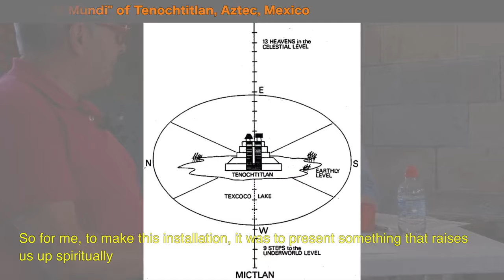1/3 INTERVIEW J-P SERGENT & THIERRY SAVATIER | THE FOUR PILLARS OF HEAVEN | MBAA | Eng subtitled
Interview between Jean-Pierre Sergent and Thierry Savatier (Art Historian and world specialist of Gustave Courbet's work), they exchange about the artist's monumental mural installations at the Besançon Museum of Fine Arts and Archaeology and about the physical implantation of the work, parietal art, about this 'out of scale' work and about the necessary Rewilding in the Art and in the creation in general. In collaboration with Luxury Splash of Art Magazine of London, Agnieszka Kowalczewska. The film crew: Lionel Georges, Christine Chatelet, Louise Prevel. Filmed at the museum on July 2nd 2021
Part 1: TS: Before approaching "The Four Pillars of Heaven", in order to tame our gaze, we will take advantage of getting rid of the prejudices linked to a Western culture dominated by the double influence - one reinforcing the other - of Platonic philosophy and Judeo-Christianity. For the universe proposed by Jean-Pierre Sergent frees itself from the binary appreciations which are so familiar to us and on which our judgments are based, of the autochthonous and the exotic, of the archaic and the modern, of good and evil, of Truth and heresy, of white and black, of light and darkness. We will thus have to abdicate our proud temptation, even arrogant, to "think to know", to classify, to rely on our first certainties, or, worse still, on our beliefs and their procession of irrationalities. The work needs to be apprehended with a fresh eye.